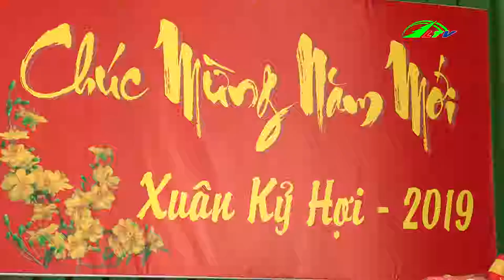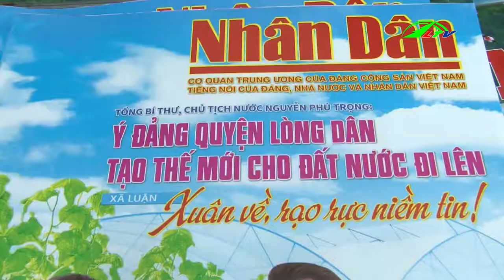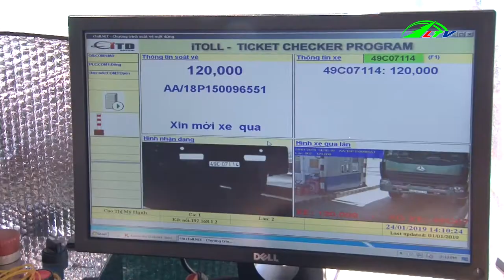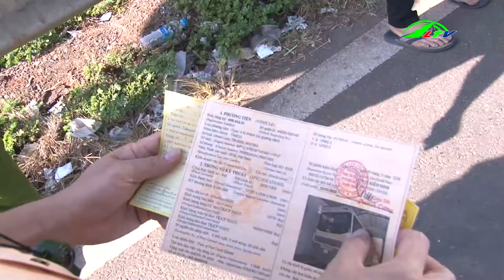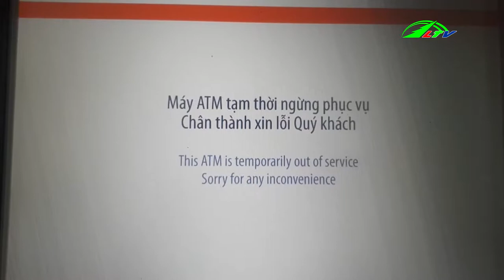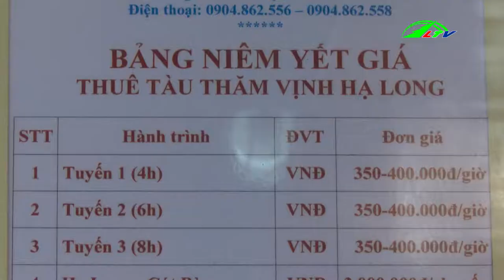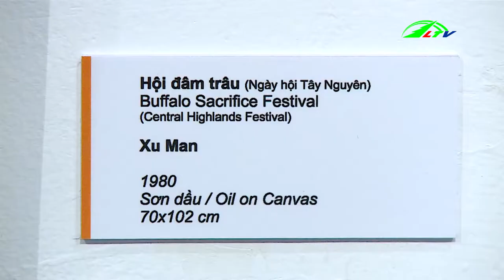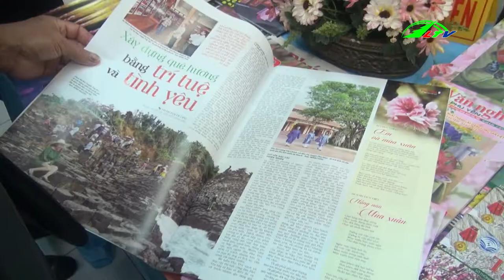Thời Sự Lâm Đồng | Tin nóng thời sự hôm nay | Tin tức việt nam 24h mới nhất | Lâm Đồng TV